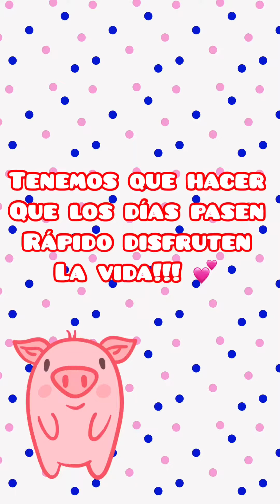Matando el tiempo 😂🤓+Disfruten la vida 🙏🏻🥰